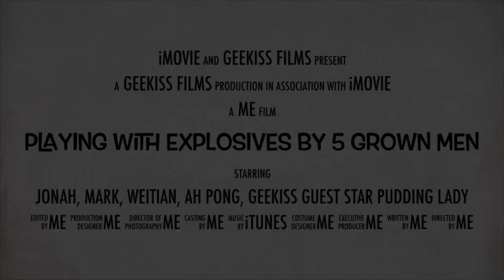SG Bikers rides to find fireworks - Kota Tinggi and Kukup